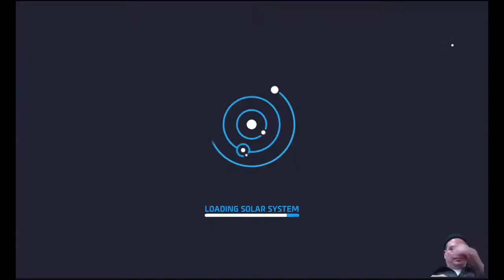Astroneer- Tractor to the Core of Glacio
Going to Sylva to make some Hydrazine and taking the tractor to the core of Glacio.

Post in the comments if you have some ideas to automate production for the 2020 CHEERS holiday event.